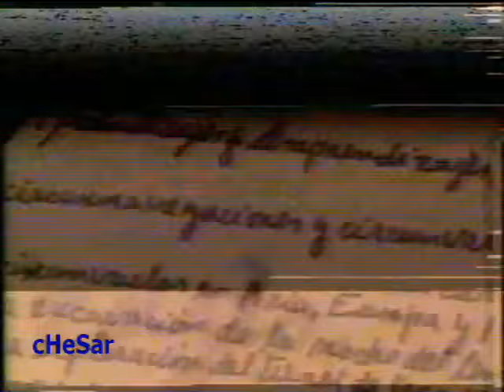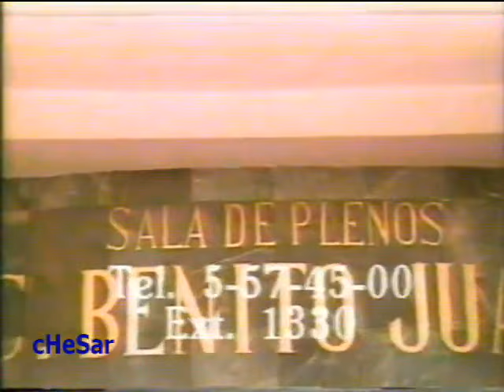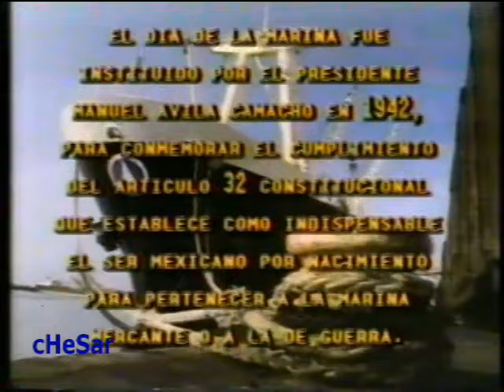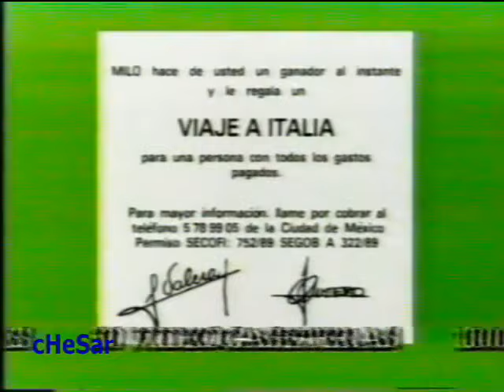Veracruz vs Real Madrid amistoso 1990 Hugo Sanchez Completo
Partido amistoso jugado en el estadio Pirata Fuente en 1994. Recien sacado del Baul. Espero te guste. Futbolendvd.com